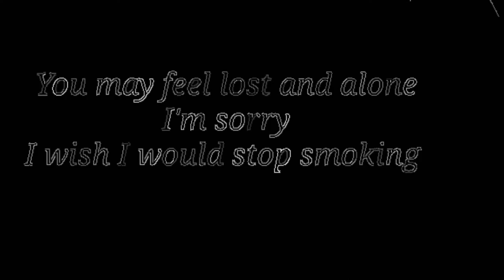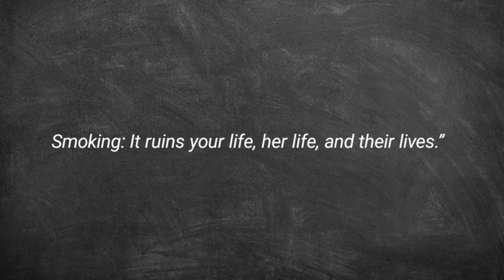Stop Now: Live Healthy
Please don't throw your cigarette ends on the floor, the cockroaches are getting cancer
996 pictures converted to rotoscope